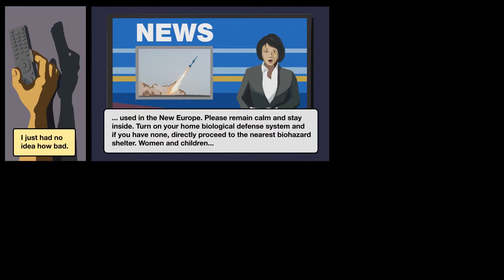Skyhill - "Gamescom 2015" Trailer